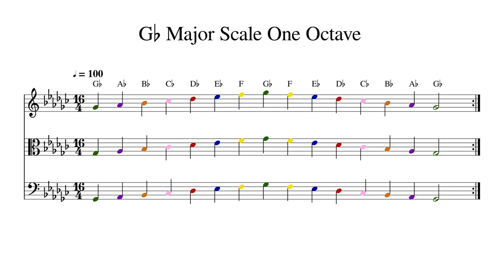G♭ G Flat Major Scale One Octave at 100bpm Backing Track Color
Play or sing along. This track features double bass, cello, viola and violin playing G♭ G Flat Major Scale One Octave at 100bpm. Sheet music is provided on G treble clef, C alto clef and F bass clef.